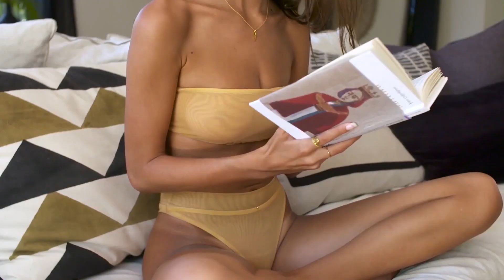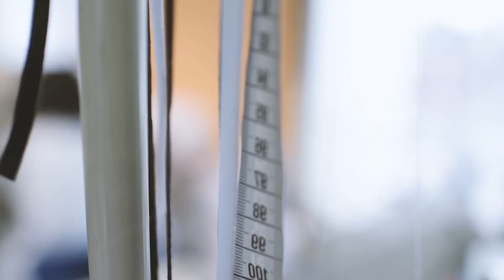DEEP HOUSE MUSIC REMIXES - SUMMER MIXLila Muse - Tell Me, Echo Lily - Infinity , Frida Raw - Summ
DEEP HOUSE MUSIC REMIXES - SUMMER MIXLila Muse - Tell Me, Echo Lily -  Infinity , Frida Raw - Summer shunsine, Otilia - Dimelo Papito ( 712
Clean-Channels Playlist Mix made with Love by  Youtube Music Channel:
00:00:10  |  01. Lila Muse - Tell Me
00:02:58  |  02. Echo Lily -  Infinity
00:07:03 | 03. Frida Raw - Summer shunsine
00:09:20 | 04. Otilia - Dimelo Papito (Roldan Law Remix)
00:13:24 | 05. Mario Joy - Down On Me Kohon Remix
00:16:57 | 06. Otilia - ADELANTE Freezones Remix Top Models

Welcome to our curated selection of the hottest international hits, with hottest girls featuring chart-toppers like 'Lila Muse Tell Me' and 'Echo Lily Infinity '. Dive into the electrifying world of mega hits, fereign music, english music, spanish music, where every track is a journey through the latest in global pop sensations. Whether you're cruising down the street, hitting the books, or simply unwinding, our foreign music playlist promises to elevate your mood with best beats and captivating melodies. From the pulsating rhythms of 'Summer shunsine )' to the irresistible charm of 'Dimelo Papito (Roldan Law Remix) )', our collection spans genres and styles, ensuring there's something for every taste. Explore the dynamic fusion of pop, dance, and electronic sounds that define the contemporary music scene. Get ready to groove to the sounds of today's top 40 hits, perfect for any occasion, whether it's a night out on the town or a day at the beach. Immerse yourself in the ultimate playlist experience, designed to keep you moving and grooving from start to finish.

 This is a official artistic music video with the purpose to explore the captivating beauty of our world through the lens of our talented and beautiful models and the creative direction of Michael Brown, Thomas Taylor, John Johnson. In this visually stunning presentation, our girls models are Scarlett Harris, Avery Garcia, Avery Garcia, Mia Davis, Sofia Martinez, elegantly showcase the allure of various breathtaking locations worldwide.